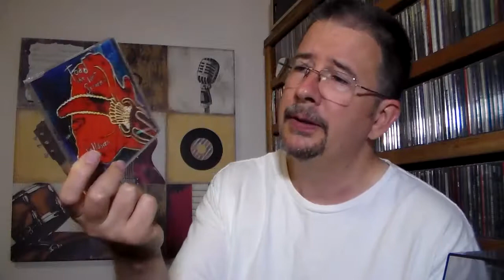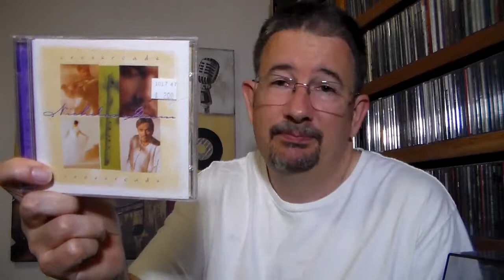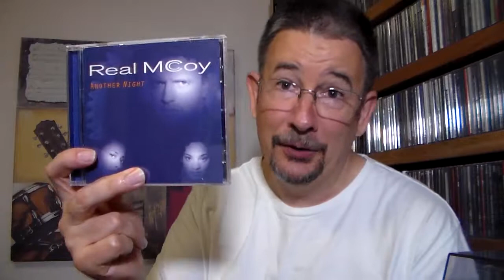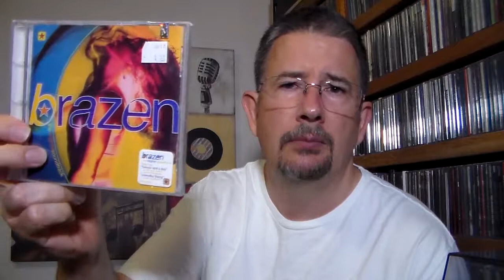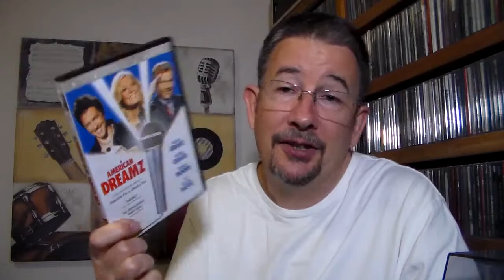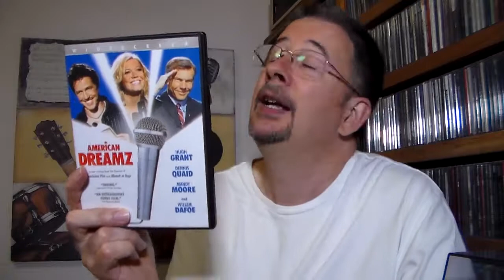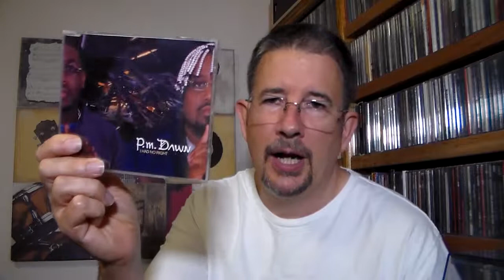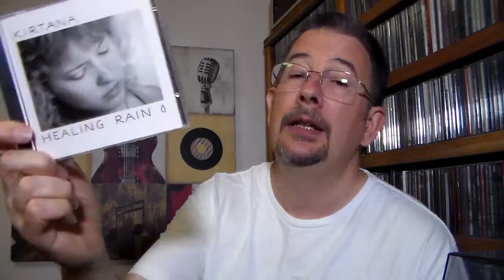Bargain Bag: August 2019 - THP 2.40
Aside from my newly remixed intro music, this Bargain Bag video has a twist, in terms of what I review. Watch to find out what it is!